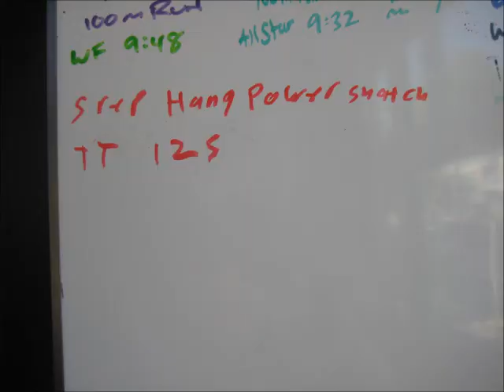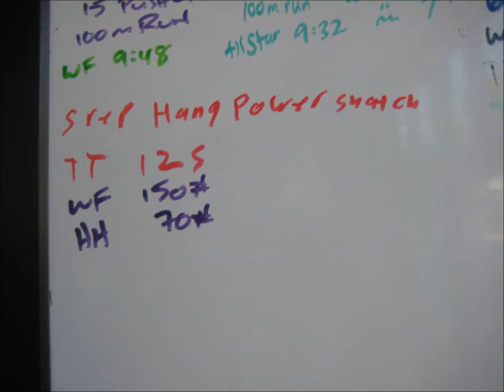Aug 5 2014